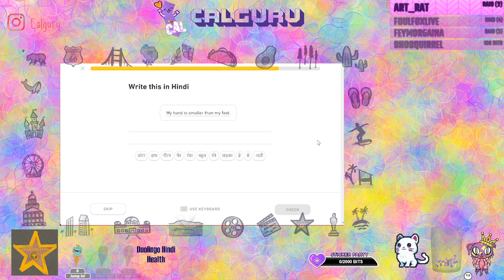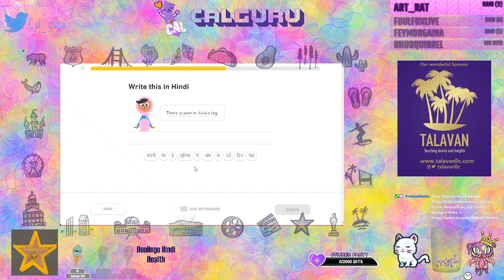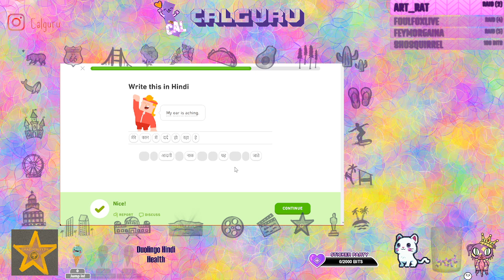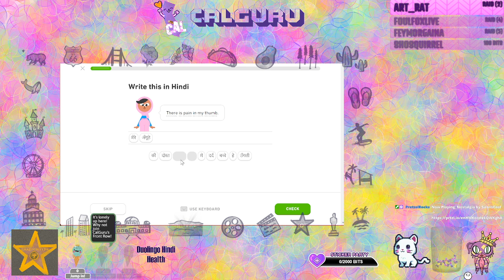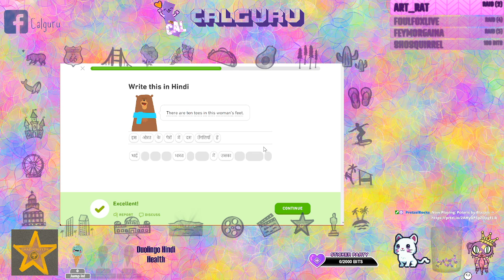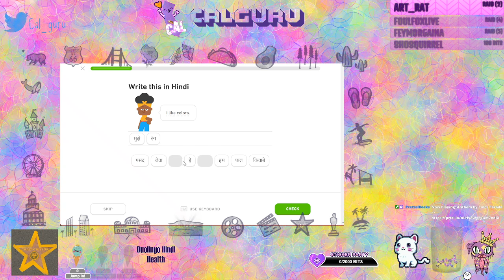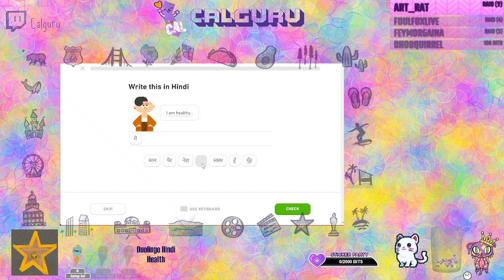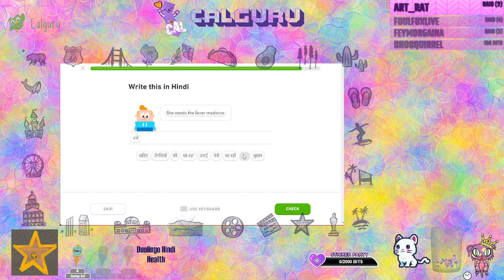Duolingo Hindi - Health 4/6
0:00 - Start
1:07 - Health Lvl 4/6 Lesson 0/5
17:30 - Lesson 1/5
52:50 - Lesson 2/5
1:25:35 - Lesson 3/5
1:41:45 - Lesson 4/5